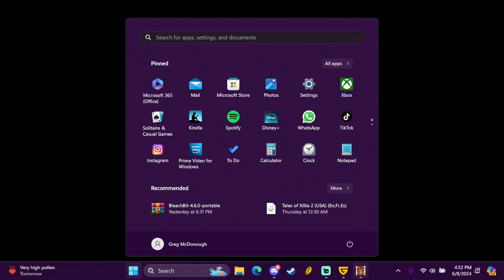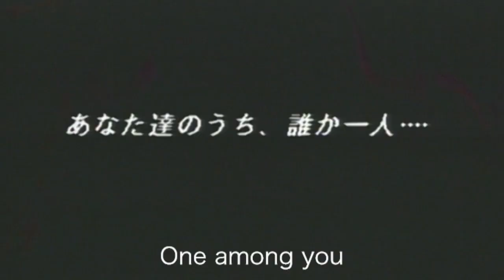Time for more Chrono Trigger! (pt7)